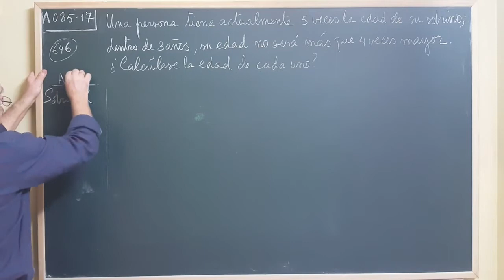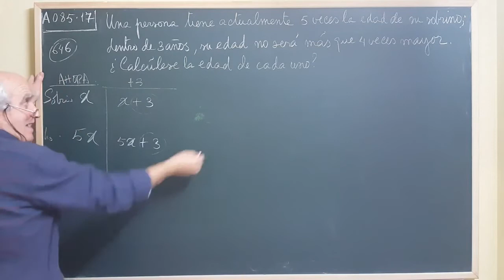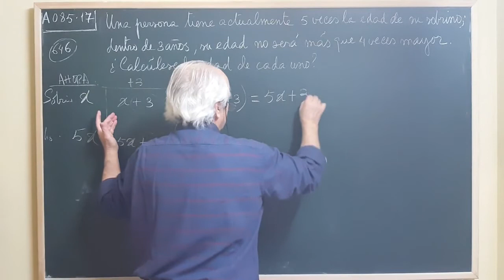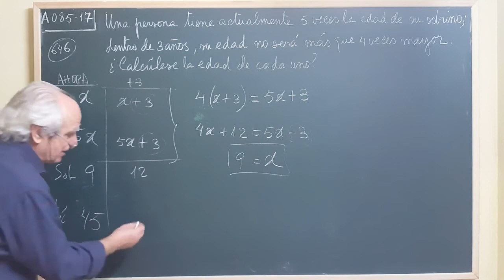P1erGr·17 ... LOS AÑOS DE UN TÍO Y UN SOBRINO